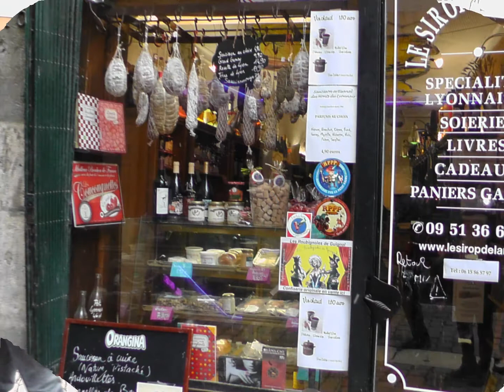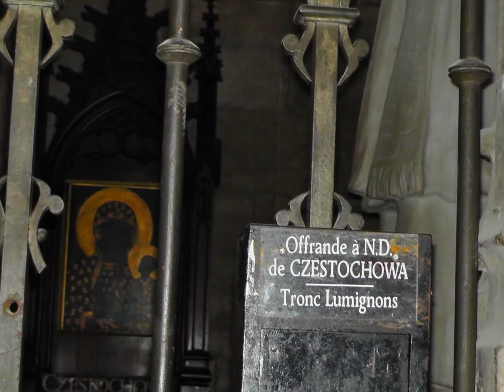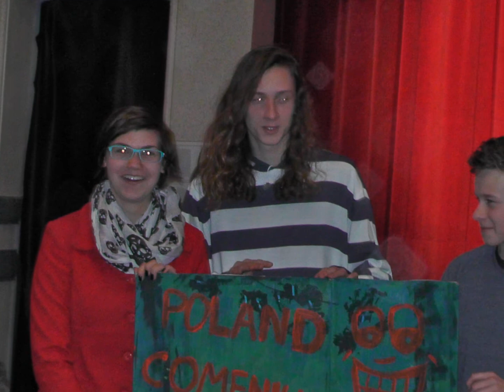5h meeting in Valence, France, 6th-12th February 2013; Human Rights in Europe Comenius 2011-2013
Film i zdjęcia: archiwum Gimnazjum w Poraju
Podkład: Michal Kwiatkowski - Michal- "Tu Mets De L'Or", nagranie dźwiękowe zarządzanie: UMG
Michał Kwiatkowski & Elodie Frege - J'ai Murmure Va T'en